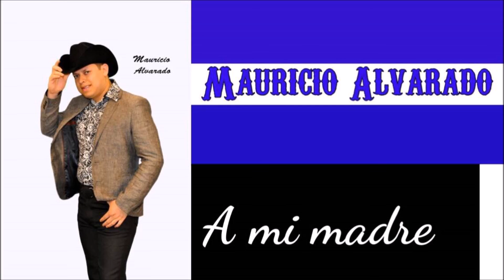A mi Madre "Mauricio Alvarado"